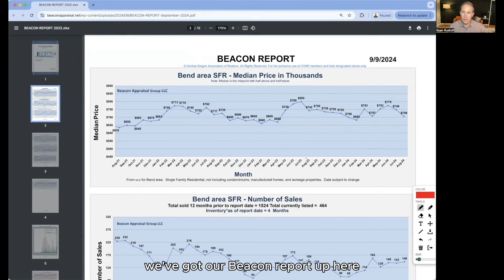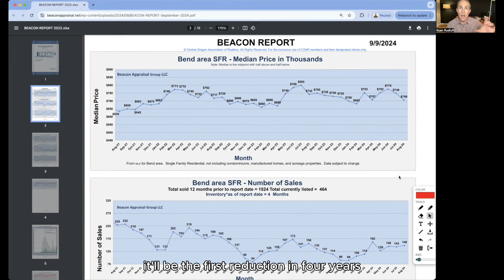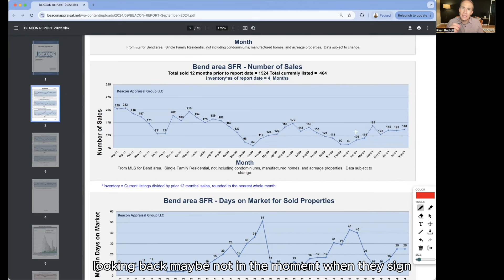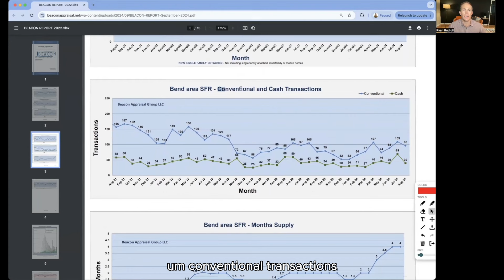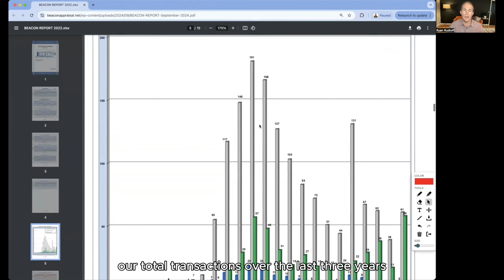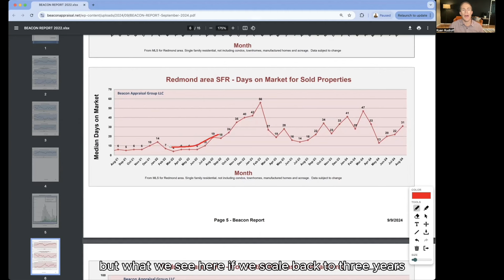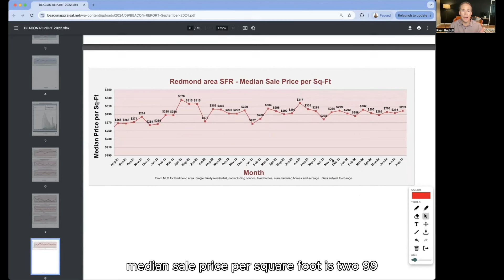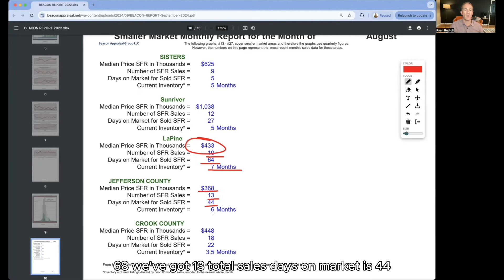Central Oregon Real Estate Market Update | What to Expect in Q4 2024 | Moving To Bend Oregon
In this September 2024 Central Oregon Real Estate Market Update, we explore the latest trends and data for Bend, Redmond, and surrounding areas. If you're curious about where the market is heading as we enter Q4, and what it means for home prices, sales volume, and mortgage rates, this video is for you. Join Ryan and Zach, local real estate experts with over 30 years of experience, as they break down the current median home prices, the impact of potential Fed interest rate cuts, and the latest sales volumes and days on market trends. We also discuss inventory, building permits, and strategies for buyers and sellers moving forward. Whether you're planning to buy, sell, or relocate, this video provides valuable insights to help you make informed real estate decisions.

✨𝐉𝐨𝐢𝐧 𝐌𝐨𝐯𝐢𝐧𝐠 𝐓𝐨 𝐁𝐞𝐧𝐝 𝐎𝐫𝐞𝐠𝐨𝐧✨

🍁𝐀𝐛𝐨𝐮𝐭 𝐌𝐨𝐯𝐢𝐧𝐠 𝐓𝐨 𝐁𝐞𝐧𝐝 𝐎𝐫𝐞𝐠𝐨𝐧🍁
Our goal is help you gain a keen understanding of Bend Oregon and the surrounding areas that comprise Central Oregon and Deschutes County.  There's so much to do, and so many different flavors of Bend Oregon and Deschutes County to discover.  We want to help you find the best fit for you, and your lifestyle so you can hit the ground running upon your arrival!

If you want to know everything about eating, sleeping, working, playing, the good, and the bad of living in Bend Oregon, then subscribe▶ and tap the bell🛎 for notifications so you can be the first to know about the current market in Bend OR.😁

We get calls and emails everyday of people just like you, looking for help on making their move to Bend Oregon and we absolutely love it.😍 Whether you are moving in 9 days or 90 days, give us a call☎, shoot us a text📝, or send us an email📨 so we can help you make a smooth move to Bend Oregon.